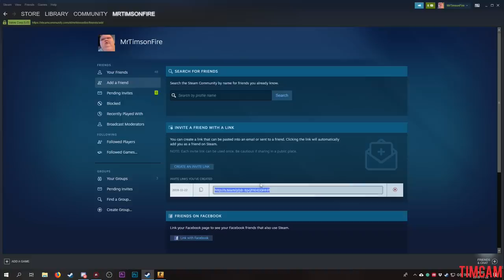CS:GO MED PONTUS JANSSON & ARGASKÅNSKAMÄN #1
Vi bjöd in Pontus Jansson och hans polare för lite CS:GO matchmaking. Vi hade med oss Albert (abbedagmask/abbedaxmask) och vi pangade loss på Cobblestone. Vill ni se mer CSGO med detta gäng?

CS:GO på svenska.